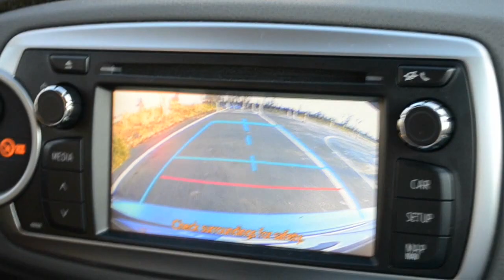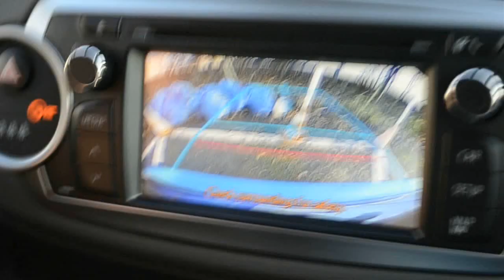Jak zrobić łuk na egzaminie na prawo jazdy? Nauka Jazdy Toyota Yaris III.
Film instruktażowy jazdy po łuku na kursie prawa jazdy kat. B. Samochód Toyota Yaris III. Jakość HD